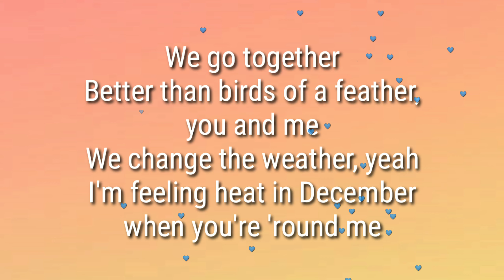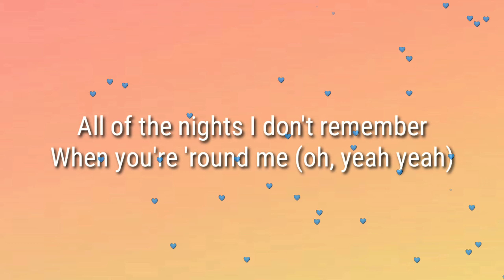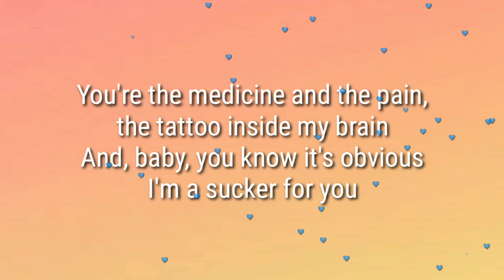Jonas Brothers - SUCKER (Lyrics)